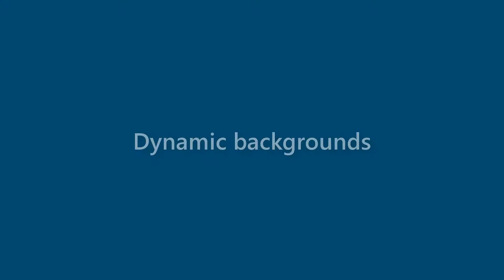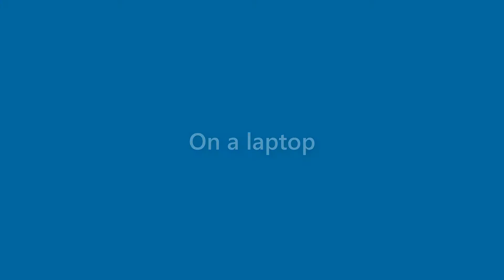Natalie Pena - appearance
Name Look - Natalie Pena - appearance. In this video we present "Natalie Pena" name look and feel in various scenarios.
This video will cover:
How does "Natalie Pena" look as a personal letterhead?
How does "Natalie Pena" look on a business card?
How does "Natalie Pena" look on a computer/laptop screen?
How does "Natalie Pena" look with different background colors?
How does "Natalie Pena" look with various fonts?